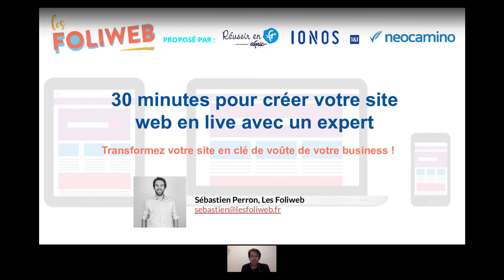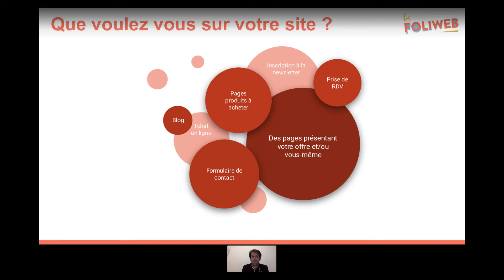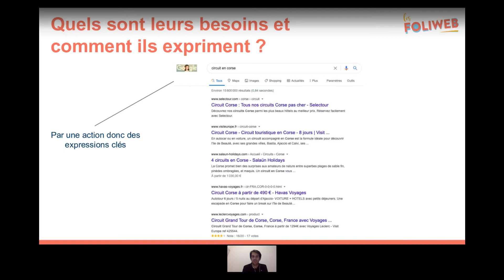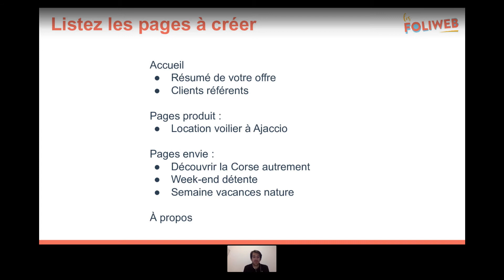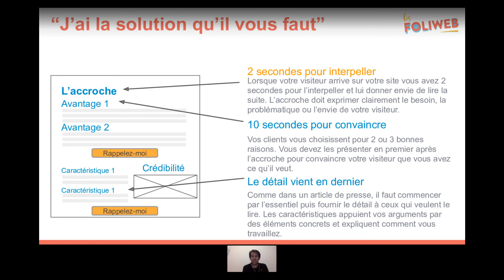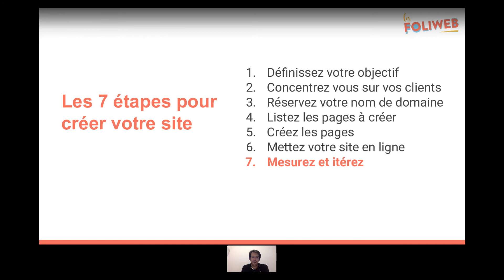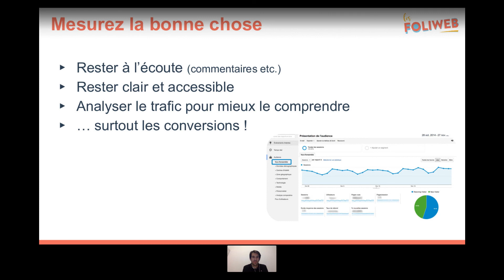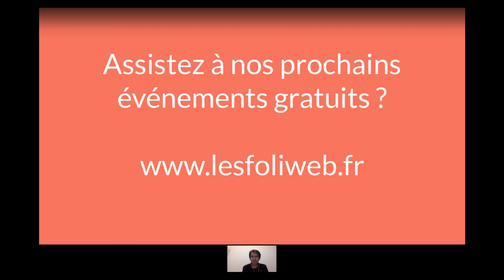30 minutes pour créer votre site web en live avec un expert.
30 minutes pour créer votre site web en live avec notre expert. Nous vous guiderons étape par étape afin que vous partiez de ce webinar avec une première base qualifiée de votre site web.